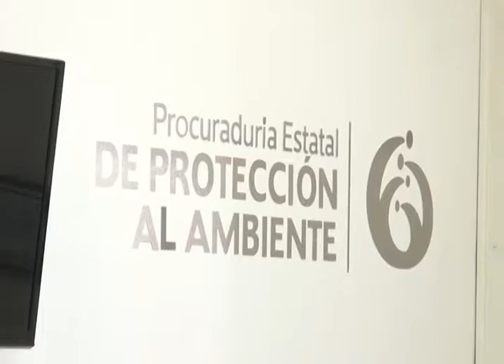PROESPA DENUNCIA SERVICIOS PÚBLICOS